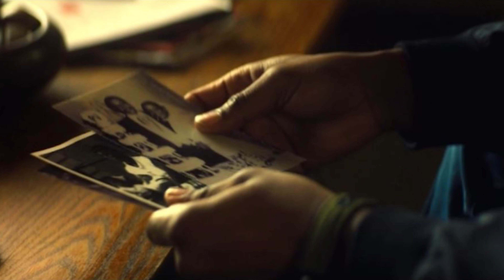The Falcon And The Winter Soldier Episode 5: TRUTH REVIEW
In this 5th and penultimate episode of The Falcon And The Winter Soldier, we jump right into the events following the prior episode as Sam Wilson aka the Falcon and Bucky Barns track John Walker aka Captain America down in response of the brutal murder John committed. Meanwhile, Zemo is finally tracked down by Bucky and Ayo of the Dora Milaje for his part in King Ta'Chaka's demise.  But despite all of this, Karli Morgenthau of the Flag Smashers along with Batroc have somewhat unreluctantly rallied cause and numbers for an attack on the New York GRC branch.